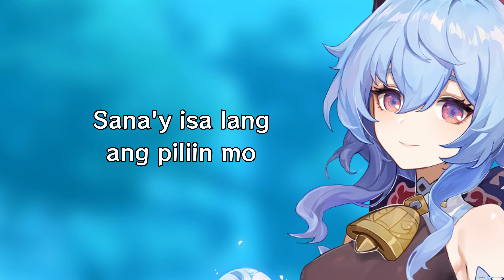Di Totoo - Imelda Papin (Lyrics Video ft. Genshin Impact) (4K)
This video includes media from the upcoming version 3.4 update, The Exquisite Night Chimes. This is my 169th Genshin Impact Themed Lyric Video. Hope you like it.

Video production date: January 16, 2023

Featured Video Game Characters:
Genshin Impact

Traveler
+ Aether
+ Lumine

Mondstadt
* Venti

Liyue
* Xiao
* Yun Jin
* Yaoyao
* Hu Tao
* Xiangling
* Qiqi
* Ganyu
* Zhongli
* Baizhu

Inazuma
(*) Kaedehara Kazuha
(*) Raiden Shogun
(*) Sangonomiya Kokomi

Title: Di Totoo
Artist/Performer: Imelda Papin
Album: Buhay at Pag-ibig
Released: 1992

Lyrics:
Magmula nang makilala kita
Ako'y nagtaka
Puso'y mayroong kaba

Nang makausap na kita
Ako'y binola-bola mo pa
Parang gusto mong sabihing ikaw ay may pagtingin

Tinanong ko (tinanong ko) mga pangalan mo
Sabi nila, (sabi nila) "mag-ingat daw ako"
Dahil isa lang ang istilo mo
Laging sinasabi-sabi mo, tulad ng sinabi mong "mahal mo ako" (mahal mo ako)

'Di totoo ang sinasabi mo na ako lang ang tunay na mahal mo
Hoy, bistado na kita
Tigilan mo na ako (tigilan mo na ako)

'Di totoo ang sinasabi mo na walang iba sa buhay mo
'Di ako paloloko sayo

(instrumental)

Ayaw ko ng lalaking katulad mo
'Di malaman kung sino ang gusto

Sana'y isa lang ang piliin mo
Huwag kang masyadong palikero
Isipin mo ang tunay na ibigin mo

Tigilan mo na (tigilan mo na) ang mga gimik mo
Baka sumobra, (baka sumobra) masira ang ulo mo

'Di ako paloloko sayo ('di paloloko sayo)